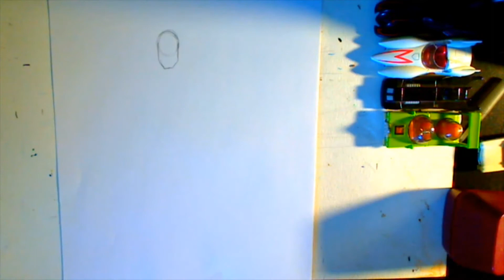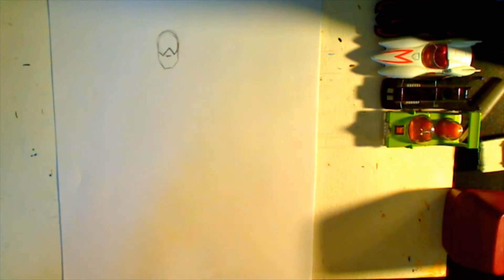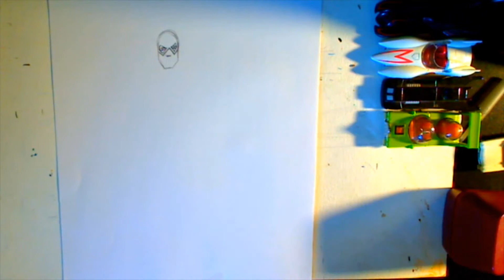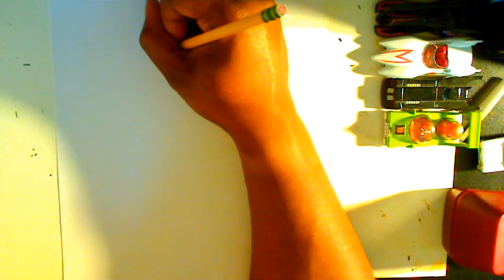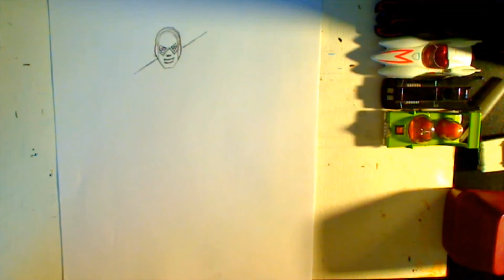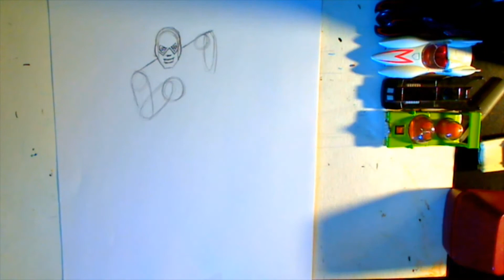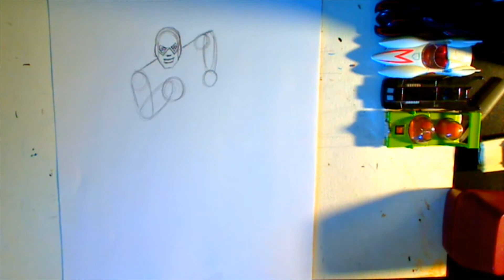How to draw the Flash